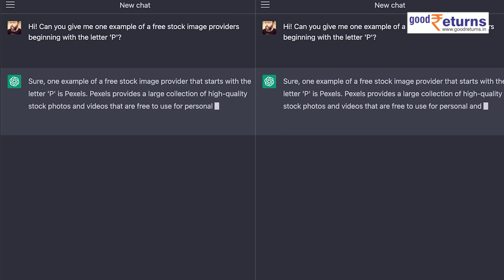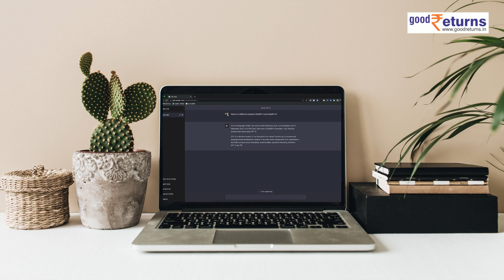Mukesh Ambani ला रहे हैं Hanooman, ChatGPT को टक्कर! जानिए कितने काम का है Hanooman| GoodReturns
India's ChatGPT counterpart, BharatGPT, backed by Mukesh Ambani's Reliance Industries, is set for a March launch. Developed with top Indian engineering schools and Reliance Jio, the model named Hanooman showcased its multilingual prowess at a Mumbai tech event.

                ~PR.147~ED.148~GR.124~HT.96~